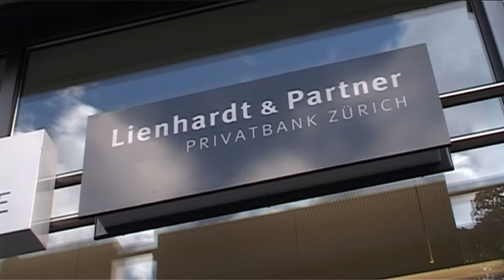Züri 5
Roni für Bank Lienhardt 2007